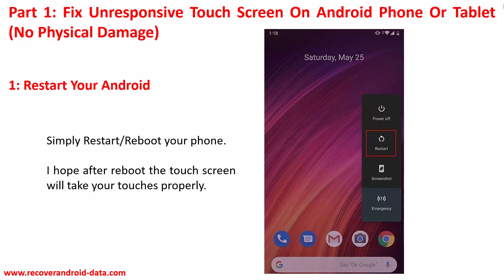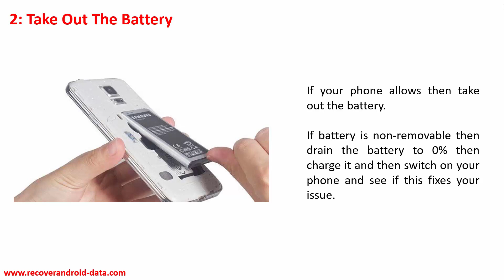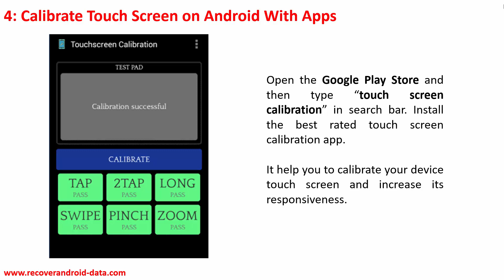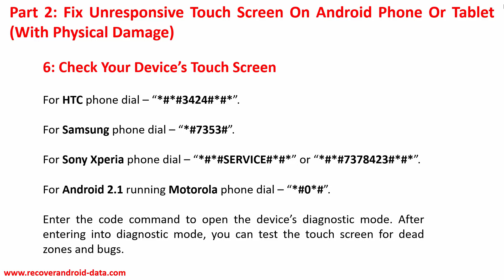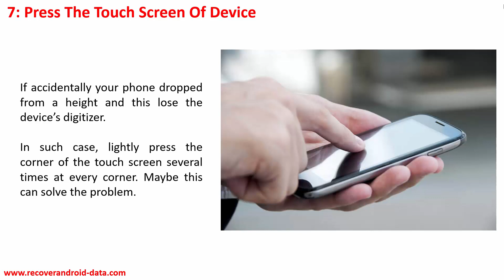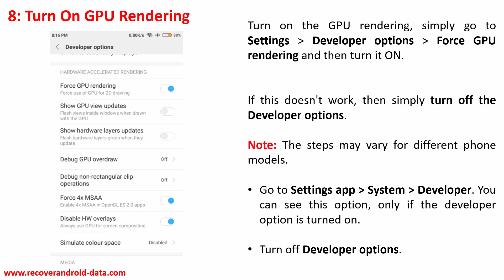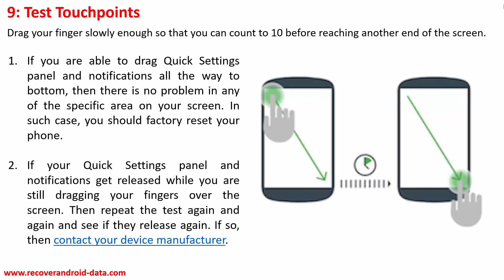Fix Unresponsive Touch Screen On Android Phone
In this video tutorial, you will learn to fix unresponsive touch screen on Android phone.